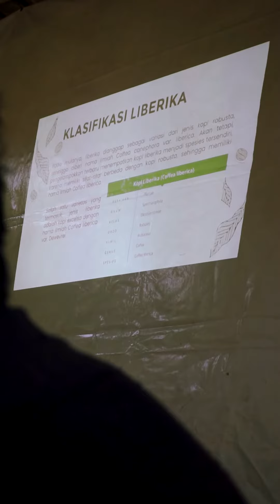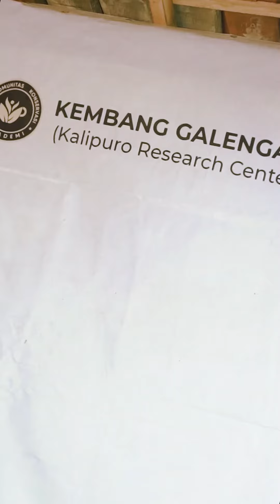EKSOTIKA KOPI LIBERIKA at KEMBANG GALENGAN - Ais Coffee Roastery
Seminar dan Diskusi Eksotika Kopi Liberika mengenal lebih jauh tentang kopi liberika

Disini kita membahas lebih mendalam tentang kopi Liberika, Perubahan iklim yang akan datang bagaimana, dan potensi kopi Liberika kedepan bagaimana, karena disini kita tahu bahwa perubahan iklim akan terjadi dimasa depan dan kita harus sadar harus bagaimana menanggapi itu semua.

Di diskusi dan seminar ini kita tidak membahas kopi Liberika saja akan tetapi juga membahas tentang perbedaan antara kopi Arabika, Robusta, Liberika dan Excelca, bahwa ternyata Excelca itu menurut beberapa ahli penelitian, Excelca adalah varietas dari kopi Liberika itu sendiri. Penasaran kan ? Hahaha

Acaranya juga sangat seru karena juga dihadiri beberapa kelompok tani dari komunitas kelompok tani milenial dan beberapa orang penggiat dan pengusaha kedai kopi, terimakasih kepada Kembang Galengan yang sudah mengadakan acara ini semoga acara ini kedepannya akan berlanjut dan bisa memberikan manfaat kepada masyarakat diluar sana.